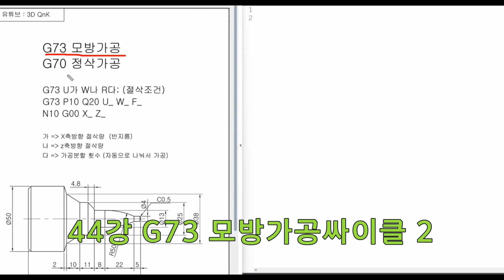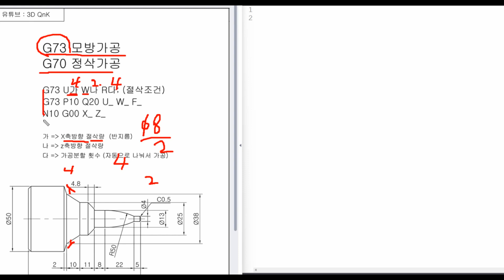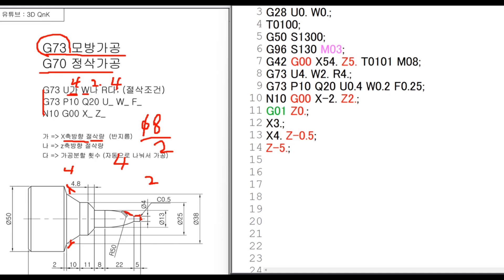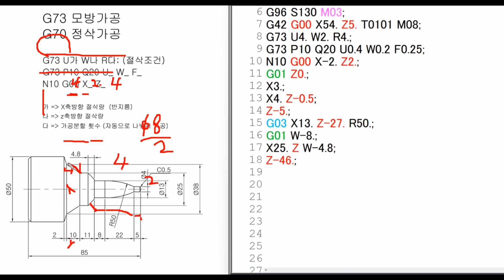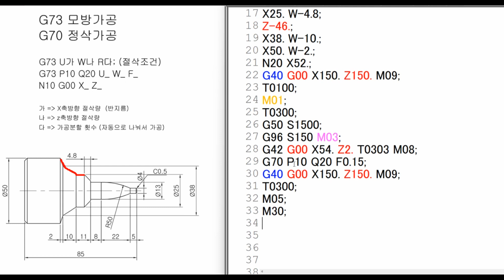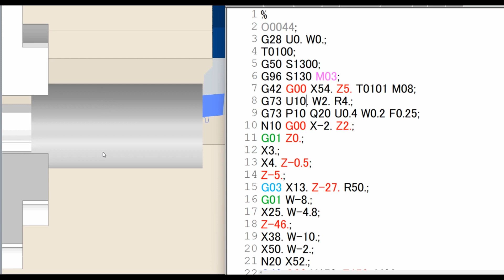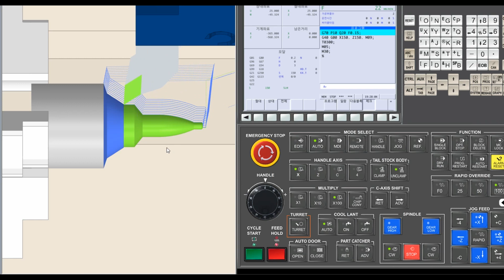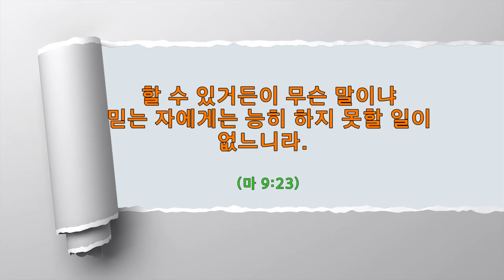44강 G73모방가공싸이클 2 (마지막강의)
G73 CNC선반 CNC선반 프로그램

CNC선반기초강의 마지막 강의 입니다.
몇 달 동안 기침이 계속 나와 한 동안 녹화를 못했는데
다시 조금씩 강의를 올려서
오늘 44강으로 마무리를 하게 되었습니다.

취업과 직무에 도움을 드리고자 다양한 온라인 강의를 준비하려고 합니다.
앞으로도 많은 응원 부탁드립니다.